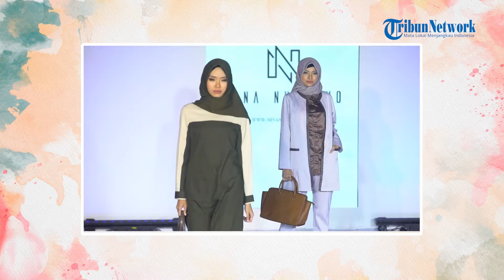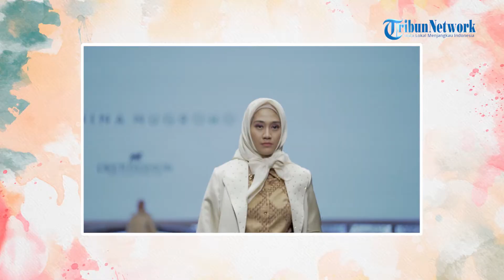HELLO WEEKEND: Nina Nugroho: Her Story of Balancing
TRIBUNNEWSJAKARTA.COM - Hello Weekend edisi kali ini membahas seputar sosok Fashion Designer Nina Septiana. Nina Septiana merupakan satu di antara desainer Indonesia yang lolos kurasi oleh Islamic Fashion Design Council (IFDC) dan masuk sebagai Finalis Best Designer untuk tampil pada Torino Fashion Week, Italia Tahun 2017.

Tak hanya itu,  pemilik brand Nina Nugroho ini juga masuk sebagai 10 desainer terbaik pilihan untuk mempersembahkan karyanya pada Islamic Fashion Festival Kuala Lumpur pada event " 10th Anniversary " tema SADASA pada tahun 2006 yang diselenggarakan di Jakarta, event ini diadakan pula di berbagai negara di dunia.